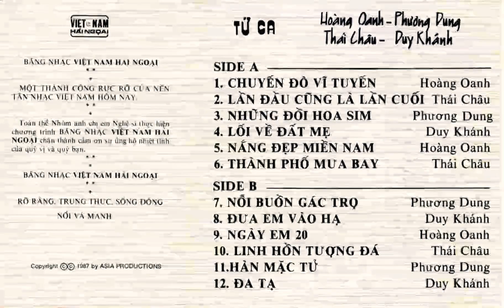Tape Việt Nam Hải Ngoại 4 - TỨ CA - Tiếng Hát HOÀNG OANH, THÁI CHÂU, PHƯƠNG DUNG và DUY KHÁNH.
Tape Việt Nam Hải Ngoại 8 - TỨ CA - Tiếng Hát HOÀNG OANH, THÁI CHÂU, PHƯƠNG DUNG và DUY KHÁNH.

00:00 LỜI GIỚI THIỆU - THY VÂN.
00:22 CHUYẾN ĐÒ VĨ TUYẾN của Lam Phương HOÀNG OANH ca.
05:50 LẦN ĐẦU CŨNG LÀ LẦN CUỐI của Vũ Chương - Dạ Cầm THÁI CHÂU ca.
11:07 NHỮNG ĐỒI HOA SIM của Dzũng Chinh - Hữu Loan PHƯƠNG DUNG ca.
16:50 LỐI VỀ ĐẤT MẸ của Duy Khánh DUY KHÁNH ca.
22:22 NẮNG ĐẸP MIỀN NAM của Lam Phương - Hồ Đình Phương HOÀNG OANH ca.
28:20 THÀNH PHỐ MƯA BAY của Bằng Giang THÁI CHÂU ca.
32:44 NỖI BUỒN GÁC TRỌ của Mạnh Phát - Hoài Linh PHƯƠNG DUNG ca.
36:46 ĐƯA EM VÀO HẠ của Trầm Tử Thiêng DUY KHÁNH ca.
42:11 NGÀY EM 20 TUỔI của Phạm Duy HOÀNG OANH ca.
47:26 LINH HỒN TƯỢNG ĐÁ của Mai Bích Dung THÁI CHÂU ca.
54:36 HÀN MẶC TỬ của Trần Thiện Thanh PHƯƠNG DUNG ca.
01:00:43 ĐA TẠ của Anh Việt Thu DUY KHÁNH ca.